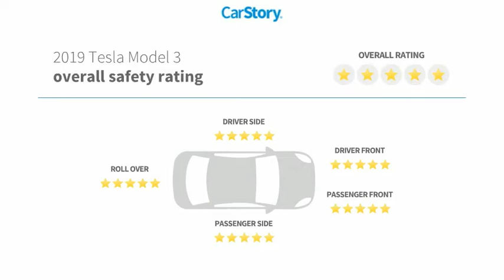2019 Tesla Model 3 PC5587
2019 Tesla Model 3